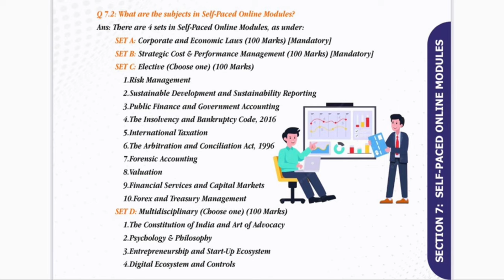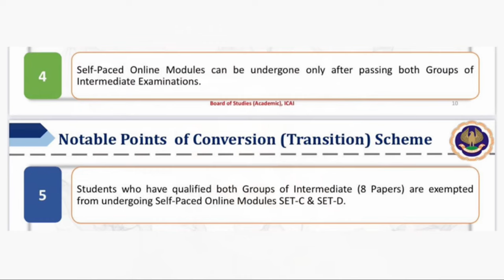Latest Official Clarification by ICAI about Self Paced Online Module - Everything you need to Know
Unlock success in your CA journey with this comprehensive guide to the newly introduced self-paced online modules under the latest CA course scheme! 🎓

🔍 Dive deep into every crucial aspect for CA Inter and Final exams scheduled for May 2024:

Subjects Covered: Gain insights into the diverse range of subjects included in the self-paced online modules.

Reference Material: Navigate through recommended resources to excel in your preparation.

Transition Scheme: Understand the seamless transition process and how it impacts your CA journey.

Marking System: Decode the marking system to strategize your exam approach effectively.

Type of Questions: Explore the question formats you can expect in the exams, ensuring you're well-prepared.

Passing Criteria: Get a clear understanding of the criteria you need to meet to pass with flying colors.

Number of Attempts: Learn about the attempts allowed, optimizing your exam strategy.

This video is your ultimate guide to success, leaving no stone unturned in preparing you for the upcoming CA exams. Whether you're tackling CA Inter or Final, this detailed breakdown ensures you're equipped with the knowledge needed to ace your exams in May 2024.
Don't miss out—watch now and set yourself on the path to triumph! 🏆

🔥 Full-fledged Mentorship Program for May' 24 attempt has been Launched 🔥🔥

⚠️ Limited Intake Only!!